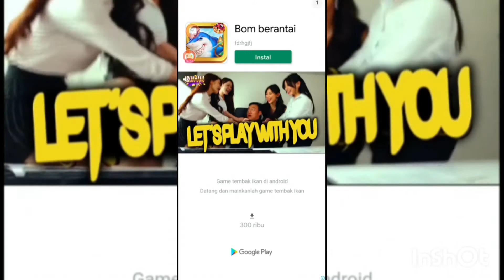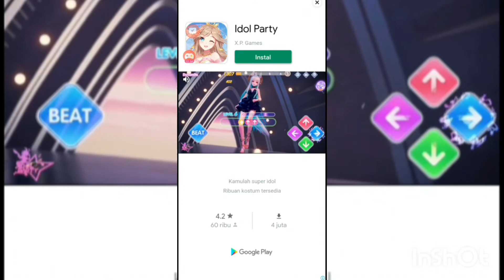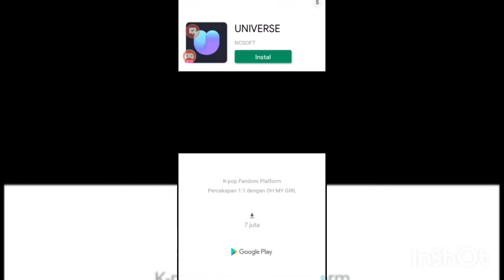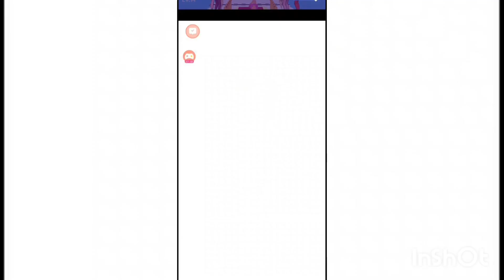🔴 Level 14 😊 || Game Hair Challenge